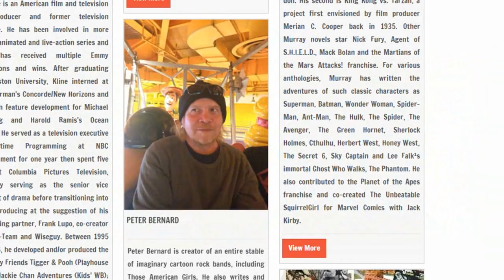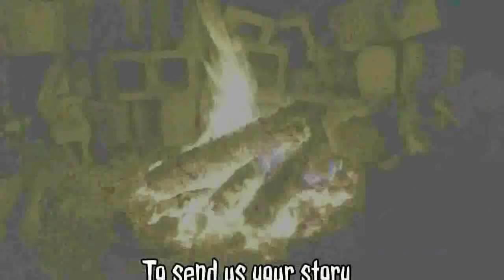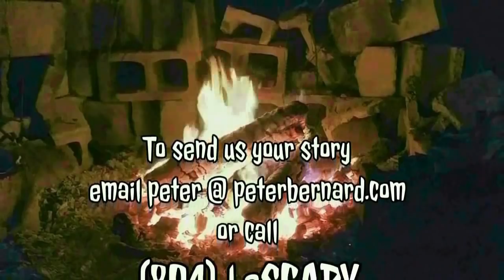Dogman in New Orleans! Werewolf in Connecticut!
Two all-new alleged dogman encounters sent in by you and adapted by us!

00:47 "Dogman of Danbury, Connecticut!"
13:37 "Dogman on Our Roof!"
as told to and read by Peter Bernard

To get our "Psychic Bigfoot Vs. Savage Bigfoot" T-shirt, go

If you have a scary story you'd like on our show, please give us a ring! To send us your own scary stories for Peter to write up, email Peter at peter @ peterbernard dot com, or just call in our new Scary Stories voicemail hotline at (804) LeScary or . That's a normal toll call, and it's voicemail-only, so don't expect any of us to pick up. Thanks!

Madeline Starr and Patricia Jauregui perform songs produced by Peter Bernard for Those American Girls

You can get our first book, "Bigfoot Attacked My Tiny House" at Amazon

The podcast version of our show is called "Scary Stories NYC by Peter Bernard!" and you can find it on Stitcher
If either of those don't update in a timely manner, you can find our homepage

Intro/Outro voice: Patricia Jauregui